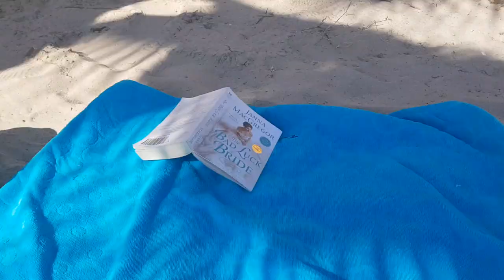Travel Vlog - A very chill week in Spain [CC]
A friend and I went to Spain in November to do nothing. And that's what we did. Very successfully.

I'm a journalist, writer, podcaster, potter, crafter, and cat lady who lives in Stockholm, Sweden.

My podcasts (in Swedish)

Unless clearly stated, nothing in my videos is sponsored or otherwise compensated.